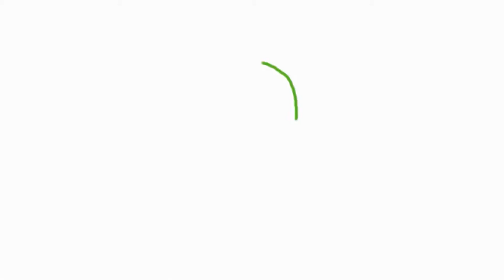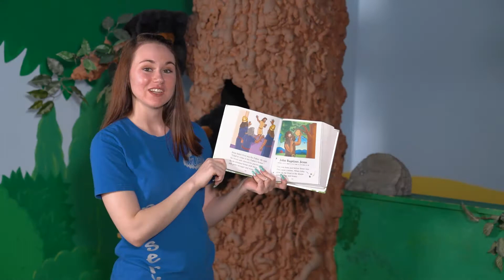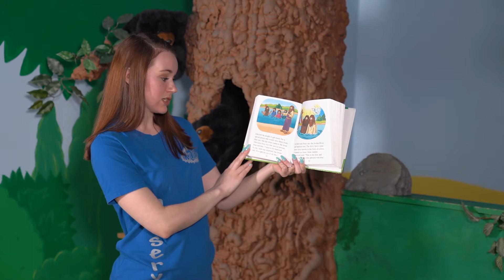KJAM Preschool Lesson | July 26